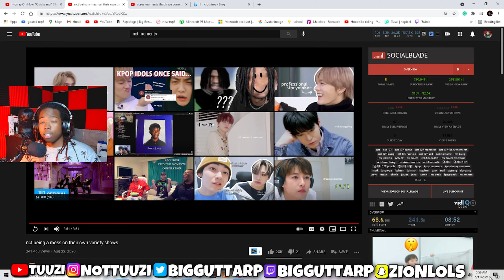Reacting To nct being a mess on their own variety shows (SO CRAZY)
nct being a mess on their own variety shows

use code " yt-tuuzi" in the fortnite item shop